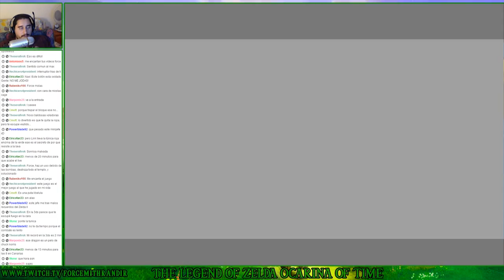The Legend of Zelda Ocarina of Time (N64) | Parte 29 - Volvagia